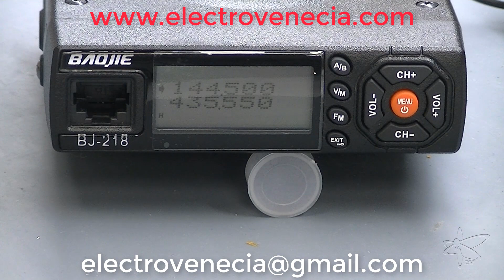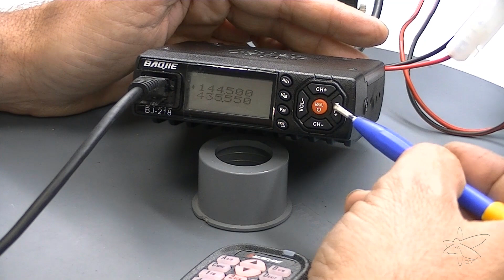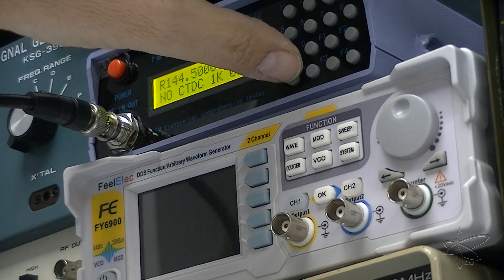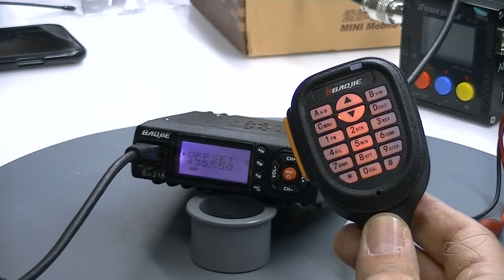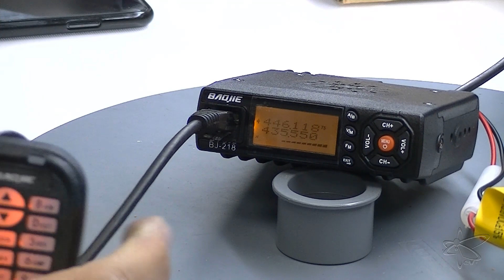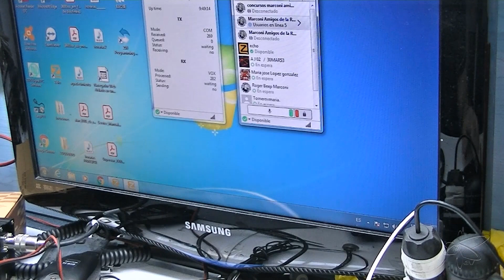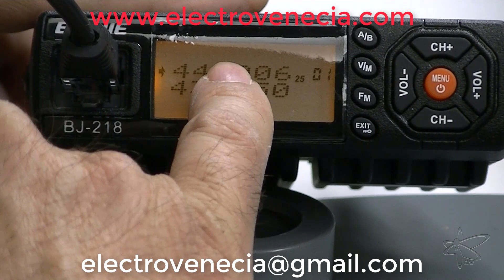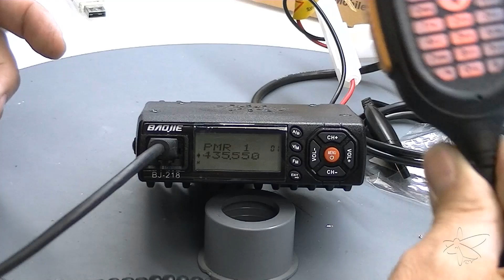Emisora BAOJIE BJ-218 Pequeño Gran Bibanda todo concentrado | Review y pruebas de equipo y software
En esta ocasión os traigo este equipo como aporte al canal, de este "equipito" que nos han pasado los amigos de banggood , un equipo bibanda de dimensiones reducidas 10x10x3 el cual lo hace que se pueda poner en cualquier sitio practicamente.
El equipo es capaz de suministrar casi 25 watios en alta potencia, teniendo 3 modos , low , mid, hi, con su ventilador de refrigeración para evitar calentamientos.
Comprobamos sensibilidad y no está mal para ser un equipo chino, y equiparable a todos los baofeng. Con sus menús practicamente iguales casi en todos los modelos chinos.
Os enseño también el funcionamiento del software para grabar las frecuencias en dicho equipo a través del PC.

Información de interés:
Nos puedes encontrar en nuestras web y ponerte en contacto con nosotros.

Herramientas y materiales usados en nuestro video y taller.

President mckinley
President Barry
President mckinley
Icom Ic-7300
President Teddy II
anytone at588
Micro Zetagi
Micro president
super star ss6900n
President Richard
President Linconl
Emisora bibanda Retevis

osciloscopio digital
Multimetro Fluke
Medidor estacionarias
Medidor estacionarias 2
LUBRILIMP 0
Soldador JBC
Soporte Soldador
Super Star 3900
Equipos cb 27
Estación soldadura
Pasta térmica